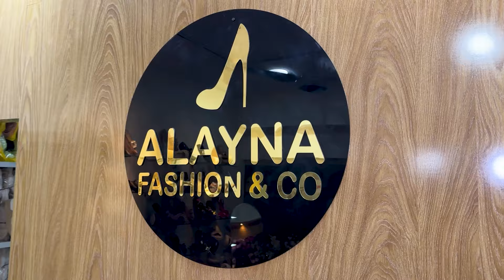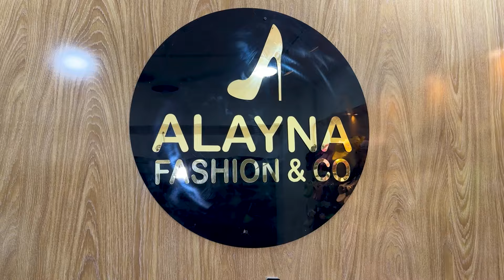Karachi Ki Khatoon Ney Apni Mehnat Sey Ghar Sey Mall Mein Shop open krli | Pakistan Kay Sath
in this video I met a woman who defied all odds to open her own shop in the mall through sheer hard work and dedication.